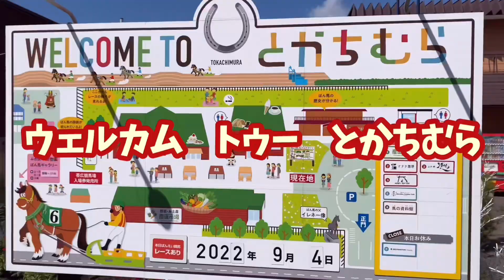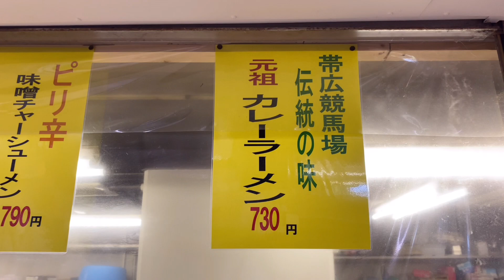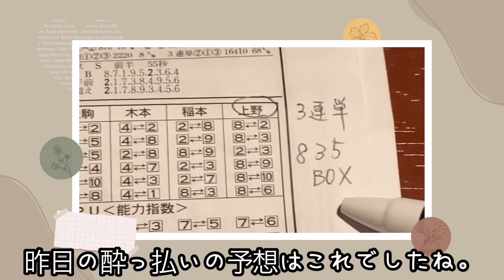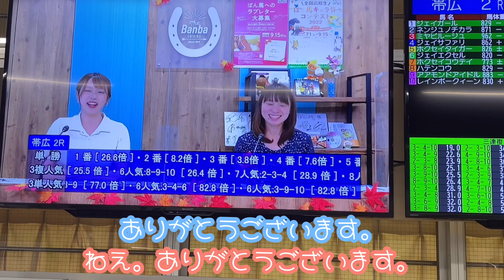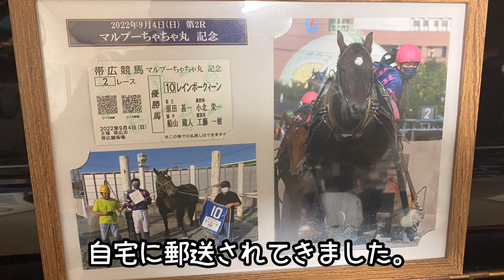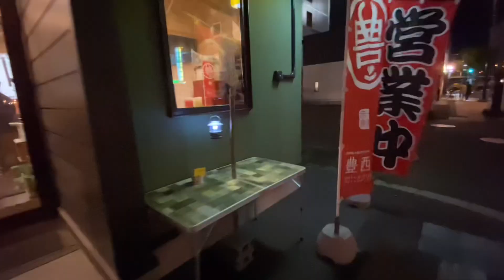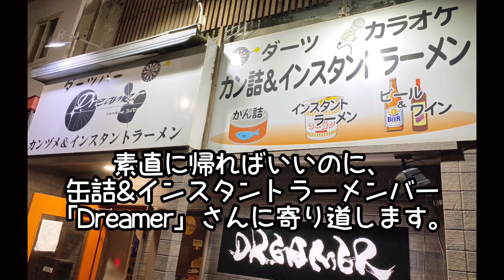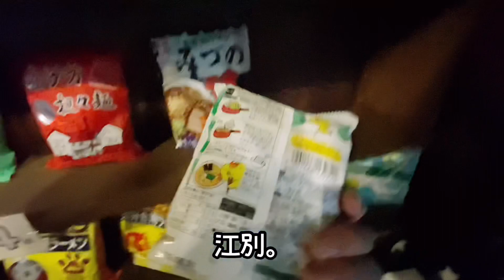第16話/全28話 原付スクーターおじさんの珍道中【ジョルノ号で行く北海道2022 】第16話「ばんえい競馬の協賛レース観戦！&帯広の楽しい店、出会い」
2021年に引き続き、2022年も50cc原付ジョルノ号で北海道へ行ってきました。
（と言っても、群馬県から茨城県に移動してフェリーで移動する道中も動画に含まれます。←ここが結構長い（汗））

2022年10月3日（月）より、プレミア公開にて公開をスタートしました。
その後、毎週月曜日の21時に次作をプレミア公開する、その繰り返しで公開していきます。

毎回約20分の長編旅動画シリーズです。
お時間がありましたら、プレミア公開に参加していただけると嬉しいです。

今シリーズの再生リストを掲示しておきます。見逃した回がある方はこちらから見てください。